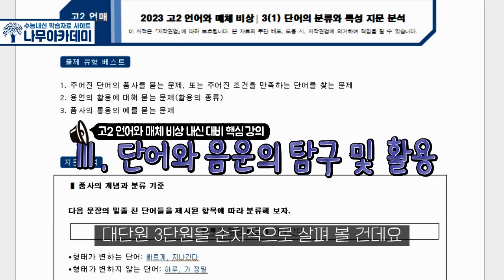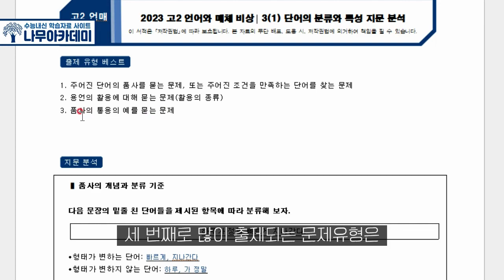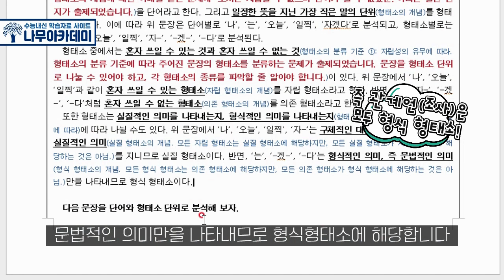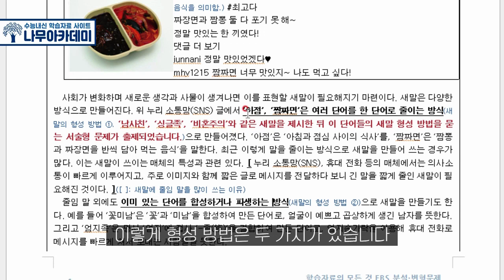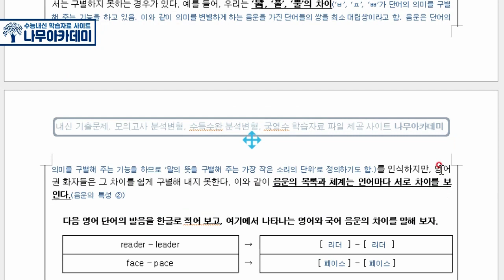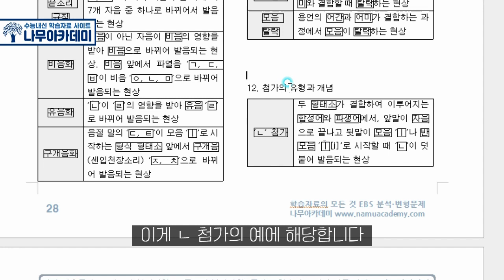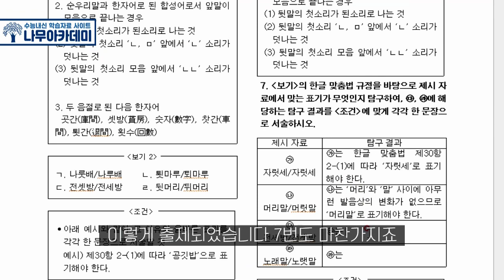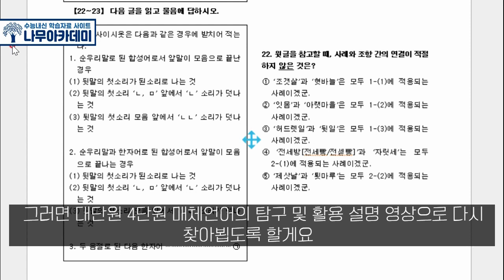[고2 내신] 고2 언어와 매체 비상 3. 단어와 음운의 탐구 및 활용 내신 대비 강의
이번 영상은 고2 언어와 매체 비상 3단원 담화와 문장의 탐구 및 활용에 대한 내신 대비 강의입니다!
0:00:00 인트로
0:00:13 3(1) 단어의 분류와 특성
0:21:48 3(2) 단어의 짜임과 의미
0:42:41 3(3) 음운 체계와 변동
1:05:10 3(4) 국어 규범과 국어생활

▶ 나무아카데미 홈페이지